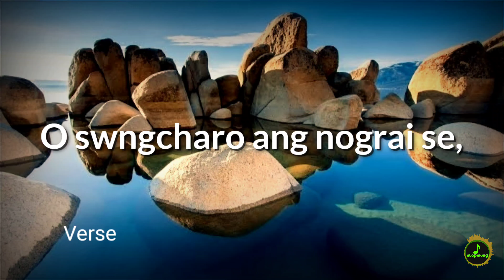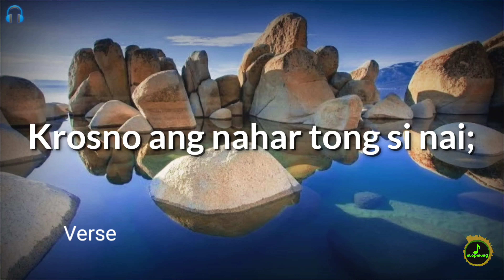AMJOKMANI TWITOR B’SINGO || KOKBOROK CHRISTIAN LOPMUNG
Please use Headphone/Earphone🎧  to get the full music.
Left Ear--Alto
Right Ear--Tenor
Bass and suprano on both ear,
Please comment for more improvements...
Kaitor Lobjak Thung.

AMJOKMANI TWITOR B’SINGO
Doh is G.

1. Amjokmani twitor b’singo,
    Yaksi yagra nahar nai khe;
    Twi aphal nugwi ang kirio,
    Bam ja di Kaitor nwng.

        Khristo holong krak sakao,
        Ang bacha nai;
        Swngchar nobar kotor phai bo,
        Subrai ang kri liya.

2. O swngcharo ang nograi se,
     Dukho kosto o ang kmango;
     Uana pojao ang klugo,
     Kaitor chuba ja di.

3. Amjokmao ang tong phano,
     Krosno ang nahar tong si nai;
     Nwng swngcharno mechenmani,
     Ano phan krak rw di.